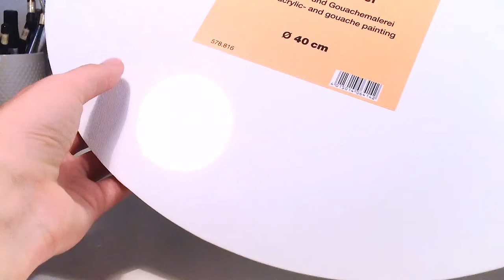DOODLE ON A ROUND CANVAS - ABSTRACT CANVAS PAINTING - DOODLING ON A CANVAS - ABSTRACT ART - ArtVlog